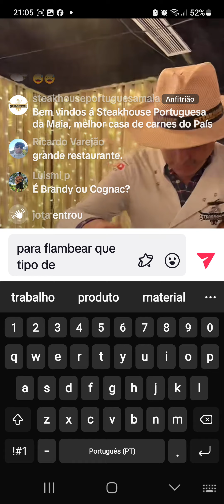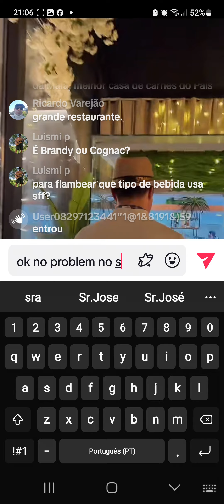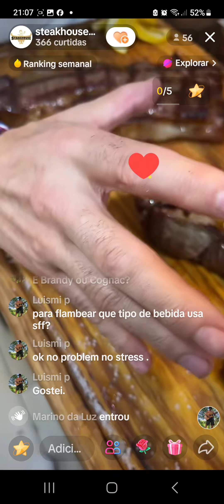Flambear ao vivo á mesa vão lá e digam que foi por mim